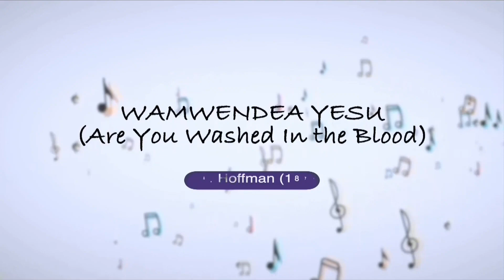"Are You Washed in the Blood?" | Swahili Version | Breath of Praise on Hope Channel Africa 📖🎶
Welcome to a soul-enriching rendition of the beloved hymn "Are You Washed in the Blood," performed on the inspirational program "Breath of Praise" exclusively on Hope Channel Africa! 🌟

In this heartfelt performance, we embrace the timeless message of the hymn, drawing strength and wisdom from its sacred words. Join us as we immerse ourselves in the powerful lyrics and melodic grace of this cherished hymn.

🎤 Performed By: Breath of Praise
📺 Show:Breath of Praise
📡 Network: Hope Channel Africa

🙏 About Hope Channel Africa:
The mission of Hope Channel Africa is to offer God’s good news for a better life today and for eternity by presenting Bible truth in the
African context through storytelling, music, and nature.

🌐 For more  uplifting Christian content join our growing community on social media here:

Thank you for joining us in this musical journey of faith and inspiration. Together, let's illuminate the path with the guiding light of the Bible. 🎵✨